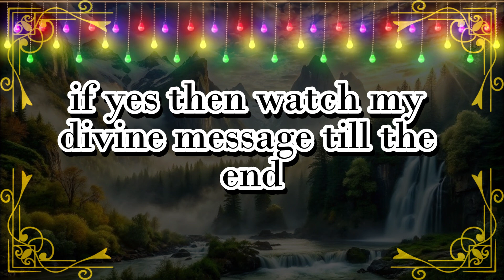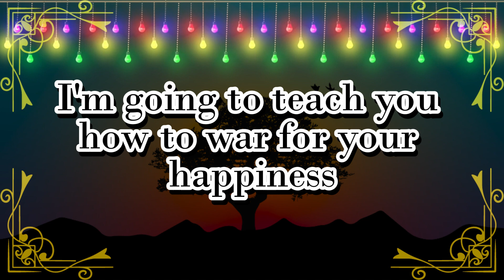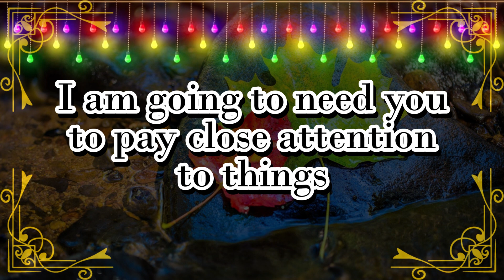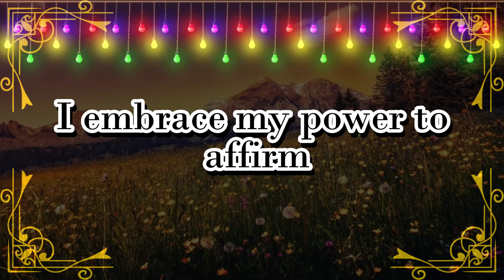⚱️𝐆𝐨𝐝 𝐌𝐞𝐬𝐬𝐚𝐠𝐞 𝐓𝐨𝐝𝐚𝐲: This person started